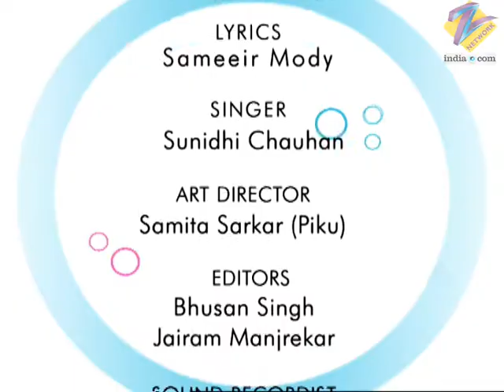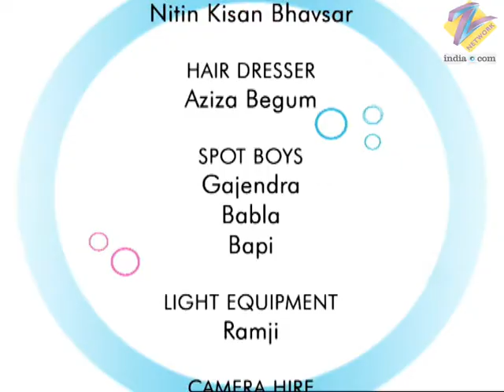Kareena Kareena - Full Ep - 9 - Kareena, Tushar, Nilambaridevi, Tribhuvandas, Lolo, Prem - Zee TV